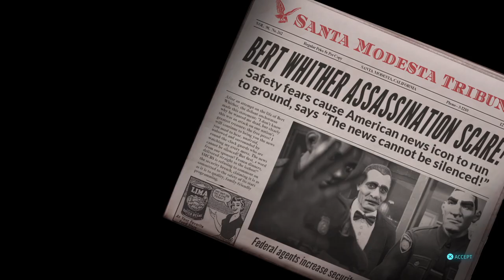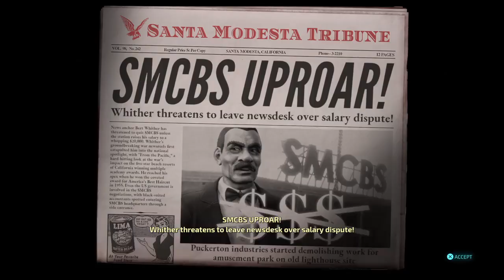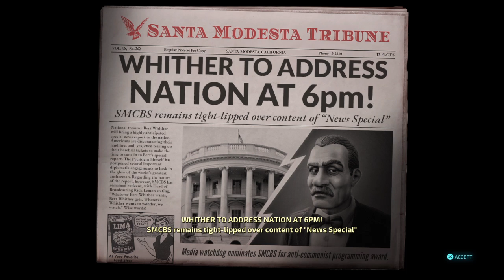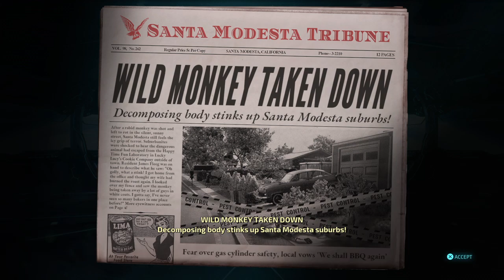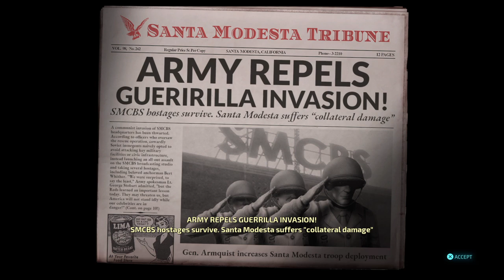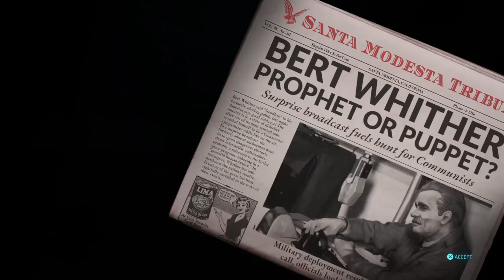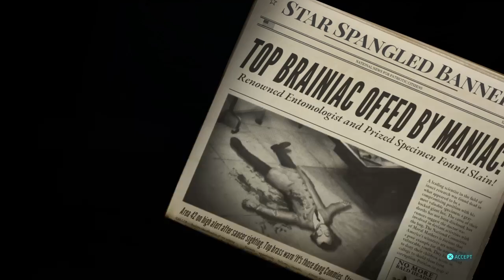Destroy All Humans! Remastered PS4 Part 4